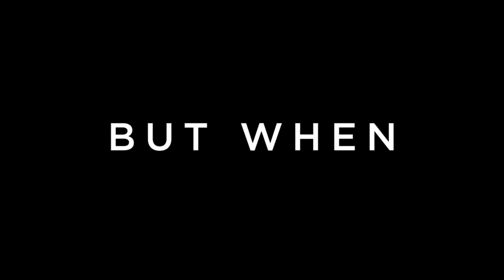മികച്ച നെറ്റ്ഫ്ലിക്സ് സീരിസുകളെ പരിചയപെട്ടാലോ? | Best Netflix Series | Dark | Money Heist | Elite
A Journey To Netflix Series